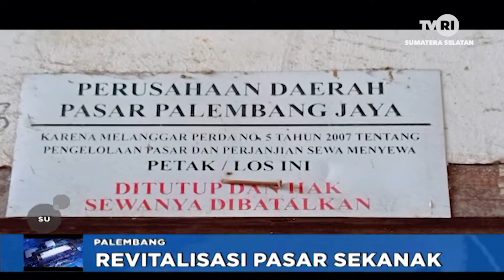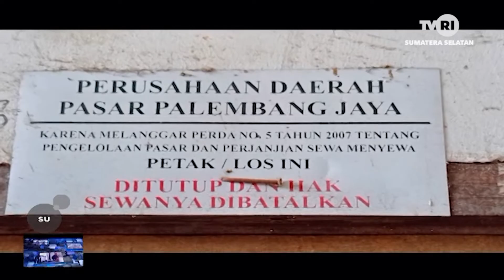REVITALISASI PASAR SEKANAK